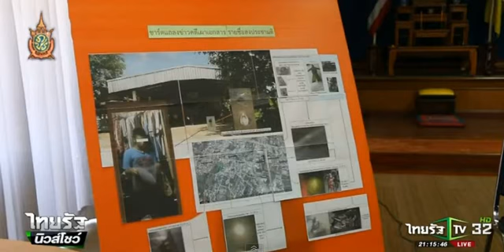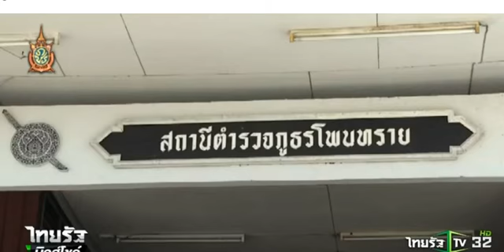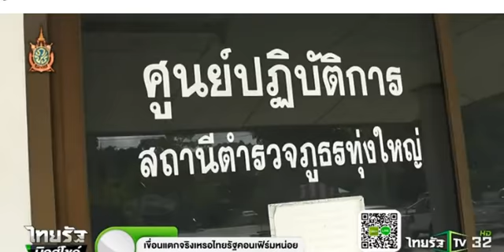ขอนแก่น จับเยาวชนเผาบัญชีไล่ยุง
พลตำรวจโท บุญเลิศ ใจประดิษฐ ผู้บัญชาการตำรวจภูธรภาค 4 แถลงผลการจับกุมเยาวชน อายุ 16 ปี ที่ก่อเหตุเผาเอกสารประชามติ หน่วยเลือกตั้งที่ 36 ชุมชนใหม่สามัค